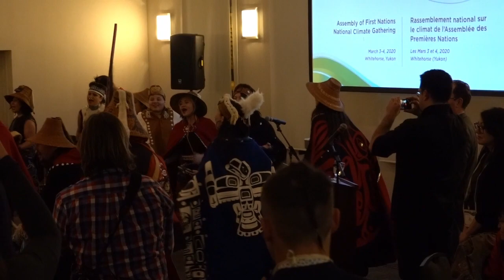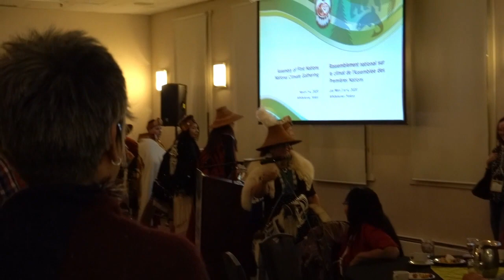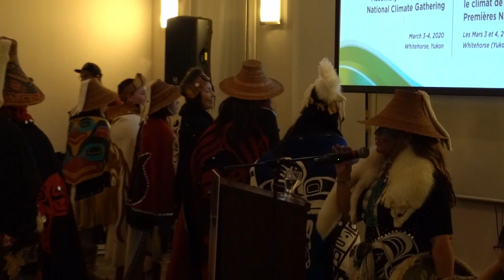AFN Climate Gathering - Dakhká Khwáan Dancers Welcome (1 of 3)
National Climate Gathering
Assembly of First Nations
2 March 2020, Whitehorse, Yukon
Dakhká Khwáan Dancers